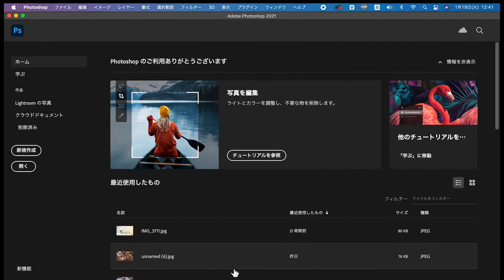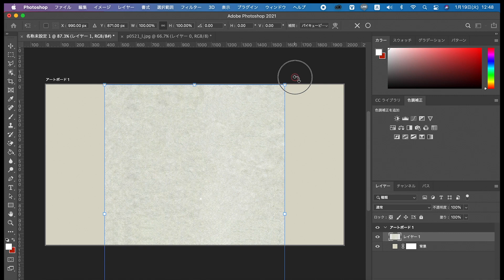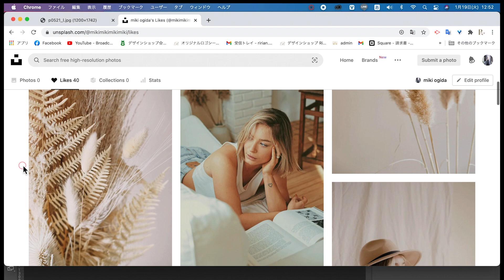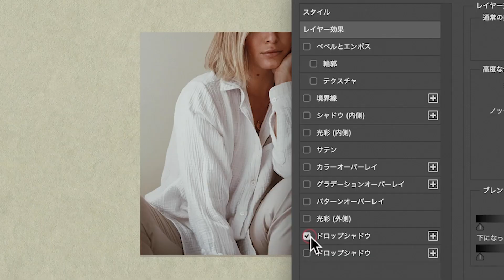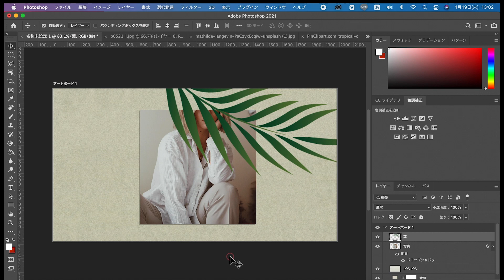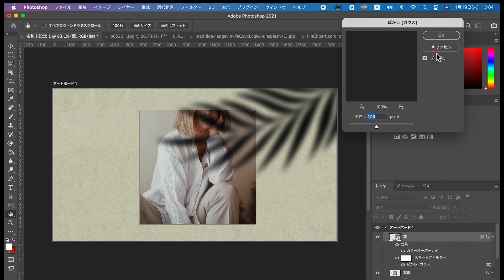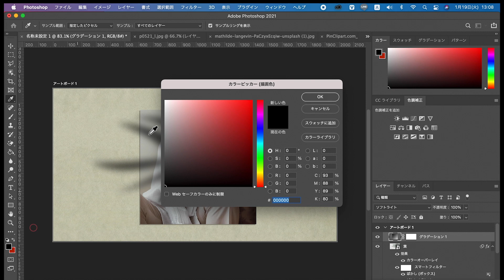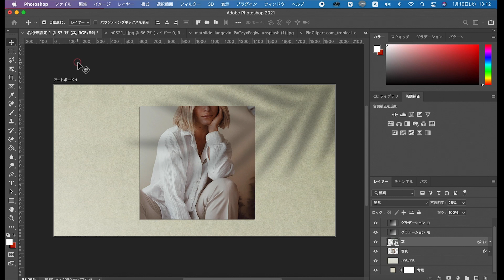【Photoshop】一気にWebデザインがお洒落に仕上がる！シャドウデザイン（影）の作り方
本日はWebデザインがお洒落に仕上がるシャドウデザイン（影）の作り方を

知りたい内容などはコメント欄へお願いします😄

▼使用素材▼
ざらざら紙素材

■ オンラインIllustrator講座

✅mikimiki LINE公式アカウント

YouTubeチャンネルmikimiki webスクールの更新情報やライブレッスン情報、スキルアップに繋がるお得な情報を不定期で配信しています😄

さらに！登録で以下特典もプレゼント中👇
☆Instagramフォロワーを増やすための完全ロードマップ
☆Canva特別テンプレート
☆フリーランスとして最短で収益化するためのチェックリスト

経営者・サロンオーナー・フリーランス・個人事業主の方に「Next」がわかる
情報を届ける無料ニュースレター

　【無料登録はこちら】無料で学べるニュースレター

▼デザインオフィスRirianのInstagram フルリニューアル▼

●目次
00:00 オープニング
00:58 レッスンスタート
01:27 背景を作成
04:42 写真を配置
07:39 シャドウ（影）を追加
10:45 調整レイヤー

■スポンサー

■関連動画

■mikimikiのプロフィール
デザインオフィスRirian | 株式会社Ririan&Co,代表取締役 扇田 美紀（mikimiki）
デザイン系YouTuber
クリエイティブツールCanva日本初の公式アンバサダー

2014年フリーランスのWEBデザイナーとして独立後、
2020年株式会社Ririan&Co.を設立。
自身がデザインオフィスの代表としてデザイナーとして活動する一方で、YouTubeチャンネル
「mikimiki web school」の運営や
オンラインスクール「Ririan School.」などWebデザイナーを目指す方のサポートも精力的に行っている

株式会社Ririan&Co. :Webサイト/ECサイト制作・Webマーケティングコンサル

デザインオフィスRirian. :デザイン制作・スキルアップレッスン（個人・グループ）・セミナー